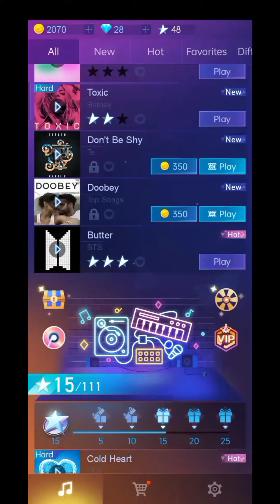TRY NATEN KUNG KAYA MA PERFECT || PIANO TILES GAME